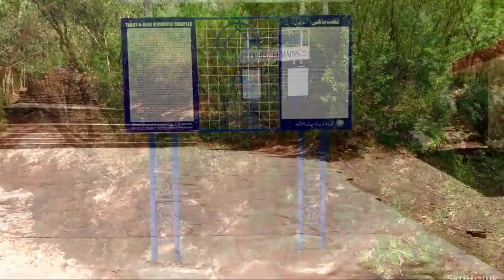The Majestic Buddhist Monastic complex of Ancient Gandhara in kpk Pakistan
A Buddhist monastery is the residence the Buddhist monks. Located in Takht-i-Bahi, Mardan, KPK, Pakistan.